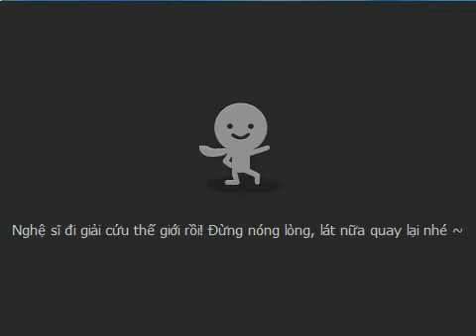[Talktv 88] Quỳnh Nhoi